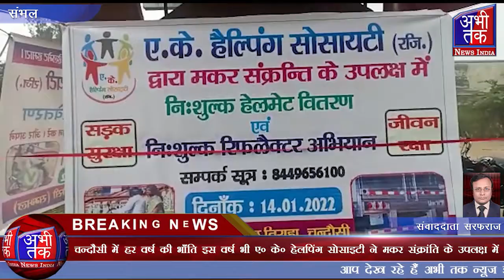हर वर्ष की भाँति इस वर्ष भी ए० के० हेलपिंग सोसाइटी ने मकर संक्रांति के उपलक्ष में | Abhi Tak News